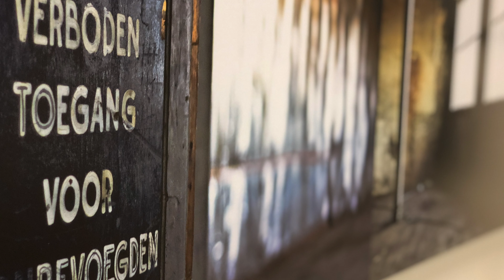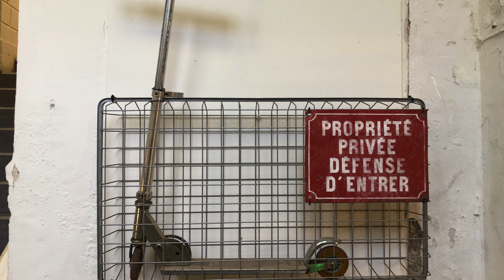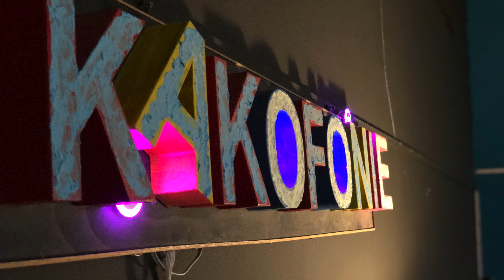Expositie Geef het een plek!